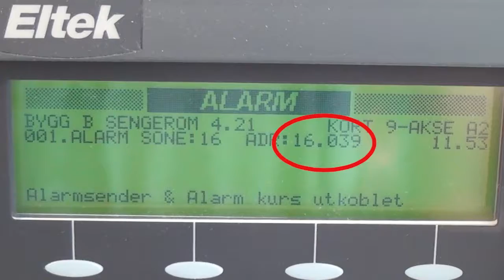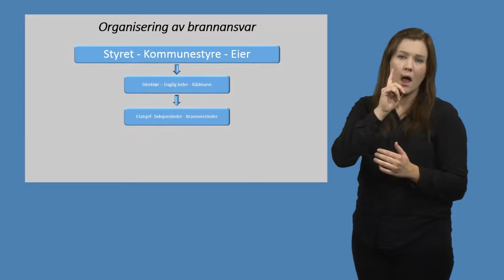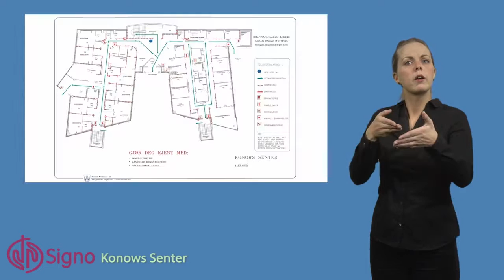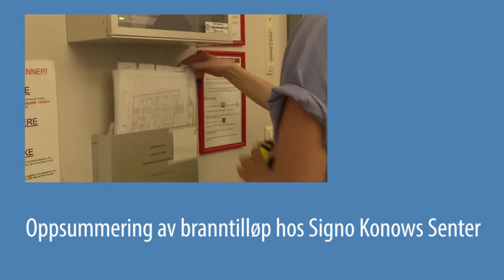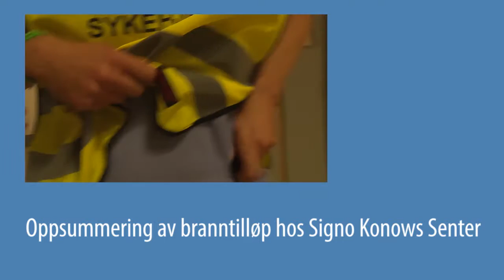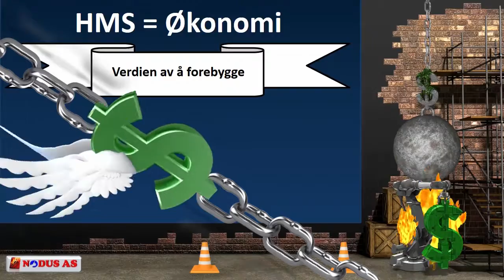Reklamesnutt - brannvernopplæring med tegnspråk